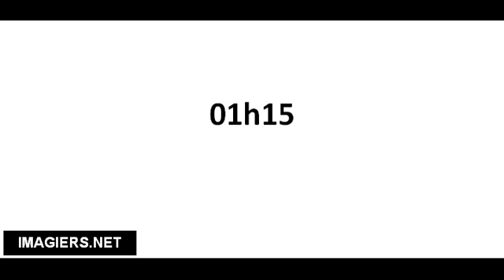Cómo pronunciar 01h15